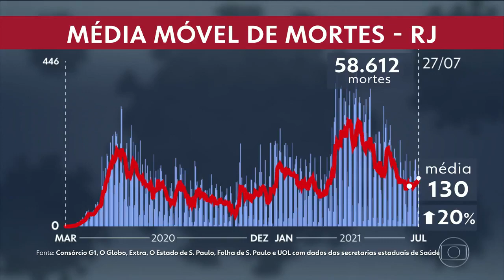Acidente deixa 3 mortos e 2 feridos na Avenida Brasil, Rio